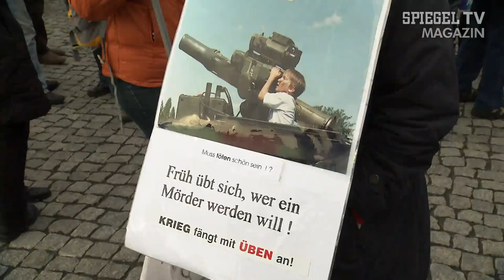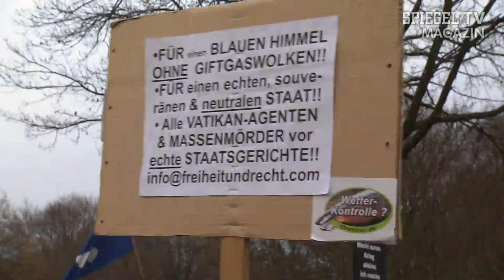Ein bisschen Frieden, ein bisschen Wut: Über Pazifisten und radikale Mitläufer | SPIEGEL TV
Weihnachten hin oder her. Der sogenannte Wutbürger kann auch vor den Festtagen sauer werden. Am Samstag vergangener Woche trafen sich über dreitausend von ihnen in Berlin, um gegen die militärische Haltung der deutschen Politik zu demonstrieren. Eingereiht zwischen friedlichen Demonstranten marschierte an diesem Tag auch die sogenannte Mahnwachen-Bewegung - eine Gruppe, bei der selbst die Linken irgendwie rechts sind.